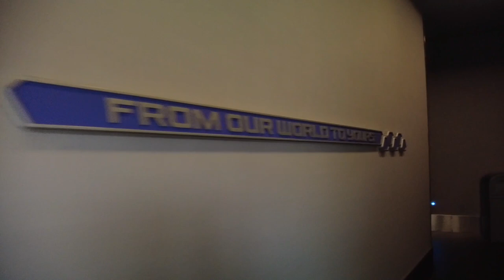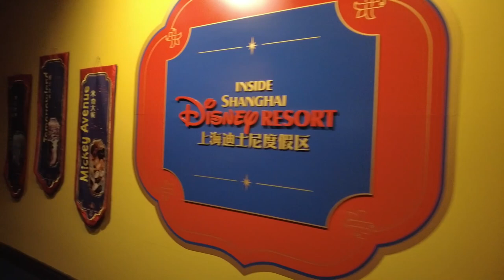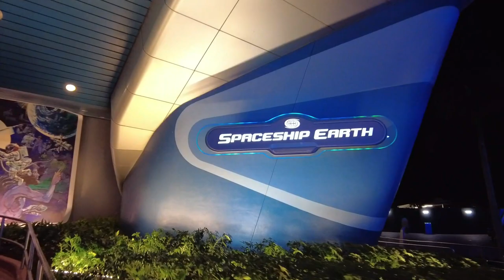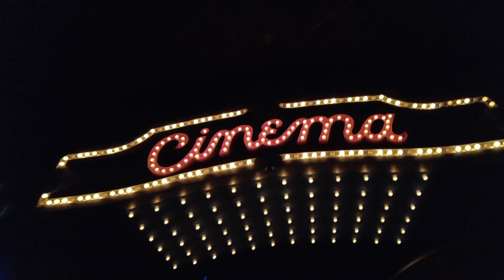Disney World Vlog 2023 | Episode 11 | EVEN MORE Epcot Flower & Garden Festival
ANOTHER Epcot day?!  That's right, we're back at Epcot for our fourth and final visit of our 2023 trip.  This visit was all about the Flower & Garden Festival, so we needed one more day to sample some food, see some shows, and try one last time to track down the elusive Orange Bird Loungefly!

We hope you enjoy this last visit to Epcot for 2023, and the penultimate episode of our Disney World 2023 vlog series - where has the time gone?

Intro: Here I Go - Wildflowers feat. Jason Dering